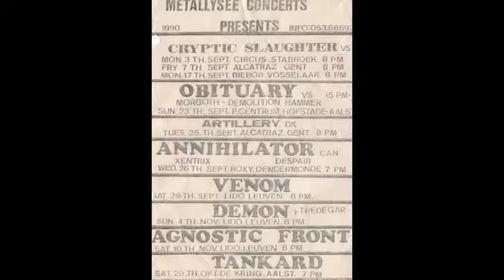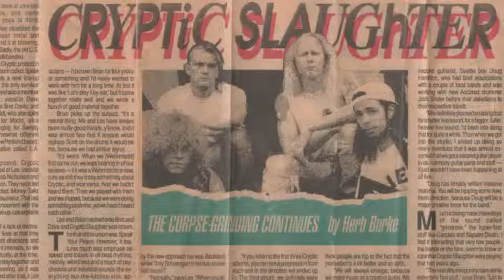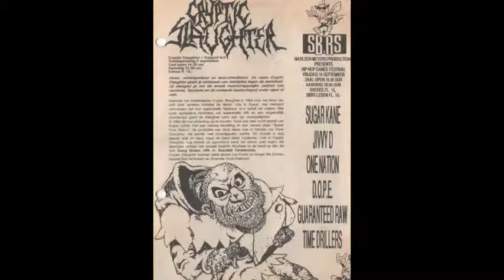Cryptic Slaughter Live 1990